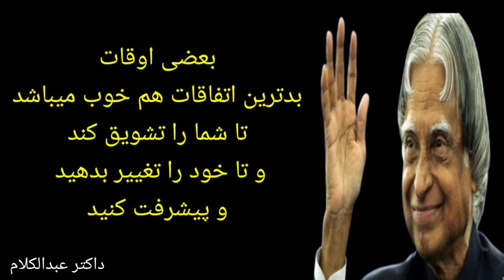آیا میدانید که دشمن شما کیست ؟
روش شناخت دشمن
بهترین گفتار داکتر عبدالکلام